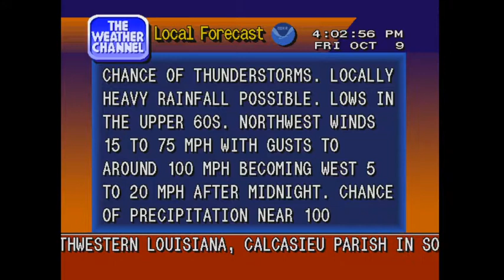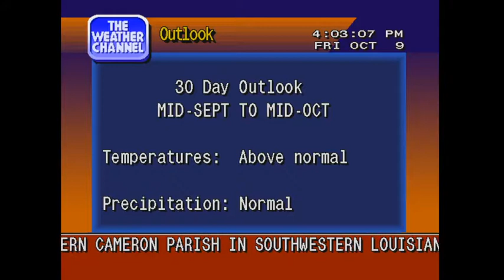Delta Nears Landfall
Category 2 Hurricane Delta was roughly 55 miles south of Cameron, La. as of the 4 pm Central advisory from the National Hurricane Center. The rain has overspread much of Acadiana, with the winds picking up steadily throughout the day.

My thoughts goes out to the Acadiana residents who are dealing with a second hurricane in less than six weeks. May God keep you all safe.

The song sample is from "Morning In Martinique" by Eko.